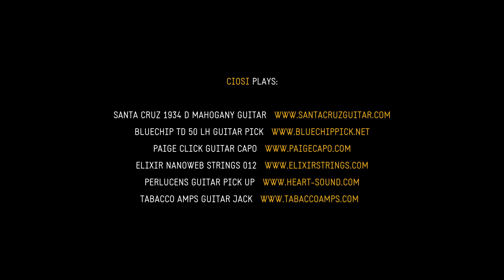Sitting on the top of the world - Ciosi - Into the wild session - album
ENGLISH

“Sitting On The Top Of The World” (Walter Vinson)

This is an old piece from the 30’s, which became a classic in the folk music environment.
Taking inspiration from the Doc Watson version, I combined my “Carter Style” guitar version with the accompaniment by Pier Brigo with his electric double bass and Matteo Breoni with his percussion.

ITALIANO

Questo brano e' un vecchio brano degli anni '30 divenuto standard nel mondo della FOLK music .
Ispirandomi alla versione di Doc Watson , ho amalgamato la mia versione chitarristica in
“ Carter style” con l' l'accompagnamento di Pier Brigo al basso elettrico
 e di Matteo Breoni alla batteria .

DEUTSCH

Dieser Stück aus der 30er Jahre wurde zum Standard in der Welt der Folk-Musik.
Idem ich mich von der Version von Doc Watson inspirieren lasse, mische der Klang meiner Gitarre in "Carter Stil" gespielt mit der Begleitung von Pier Brigo am elektrischen Kontrabass und Matteo Breoni am Schlagzeug.